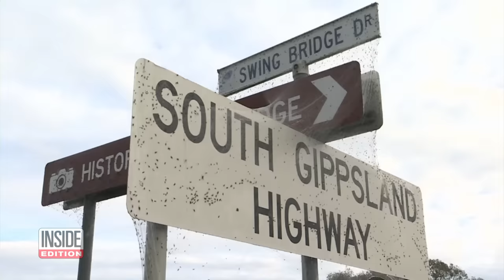Swarms of Spiders Invade Southern Australia Amid Heavy Rains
Thousands upon thousands of spiders swarmed Australia’s Victoria state this week. The arachnids appeared after heavy rains hit the area, causing them to move from the saturated ground. The spiders spun protective webs that covered fields, signs, trees, you name it. The creepy crawlers aren’t the only unexpected swarm in Australia; earlier this year hordes of mice paraded through farms in rural parts of the country.